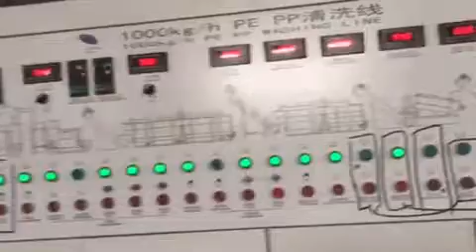1000kgh PE PP washing line in Uzbekistan customer's factory